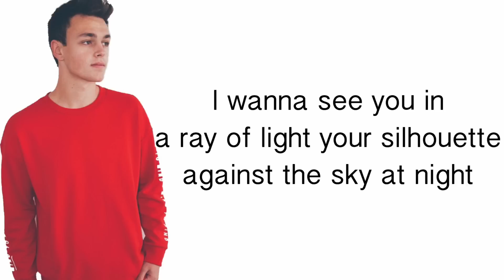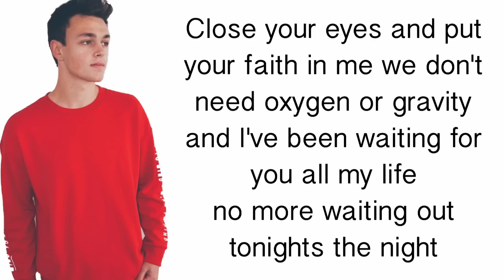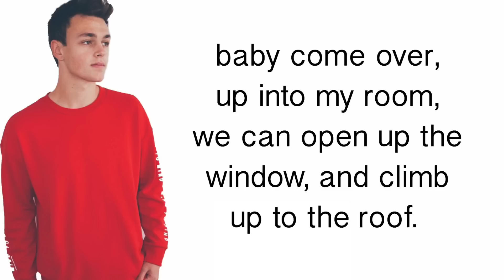Jonah Marais- Kissing on the Moon (lyrics)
Kissing on the Moon by Jonah Marais